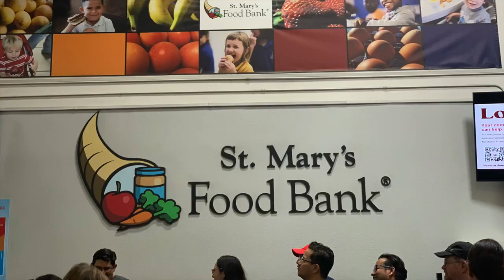CLC Hunger and Global Environment